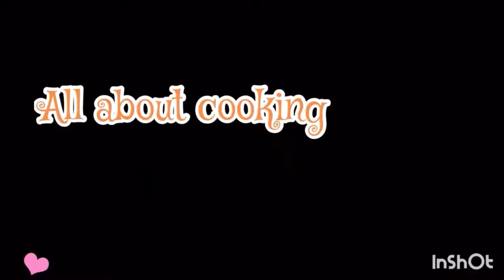Acar Timun Geprek ala Taiwan. Segar dan enak banget..!!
Resep acar timun yang beda dari biasanya. Acar timun seperti ini biasanya di makan oleh orang Taiwan.
Berikut resepnya.
Bahan :
2 buah timun
1 siung bawang putih
2 buah cabai merah
1 sdt minyak wijen
1 sdt kecap asin
1/2 sdt garam
2 sdm gula
1/2 buah lemon dapat di ganti jeruk nipis
Daun ketumbar/daun sup secukupnya